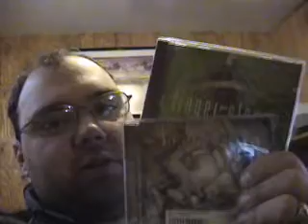I've been tagged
My five facts
My five tags are:
Grafxnrg
Zelphics
Sleeperawaken36
Mike71flores
DJbigdogg1